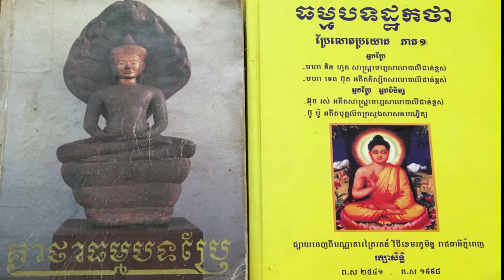៤២.រឿងមហាកស្សបបិណ្ឌបាតទាន ដំណើររឿង ធម្មបដ្ឋគាថា ភាគ ៣ បុប្ផវគ្គ វគ្គ ៤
សត្វតែងកើតស្លាប់បង់ ព្រោះចំណង់កាមជាគោល ឲ្យវិលវល់អន្ទោល ក្នុងភពតូចនិងភពធំ ហេតុតែមិនដឹងធម៌ ជាម្ចាស់ល្អស្អាតសុខុម ព្រះពុទ្ធទ្រង់សេពសម ចិត្តខ្ញុំសូមនមស្ការ នូវធម៌ប្រពៃពិត វិសេសសុទ្ធនោះឯងណា កាត់បង់នូវអវិជ្ជា គឺបណ្តាញកិលេសហើយ ១២ រោចខែពិសាខ ២៥៦៦ រាត្រីថ្ងៃសុក្រ ២៧ ឧសភា ២០២២៚